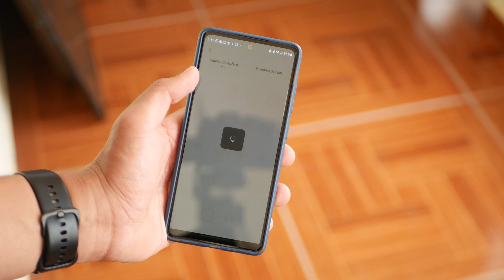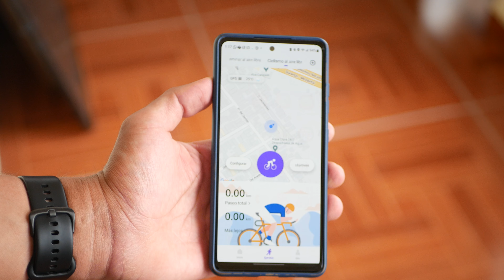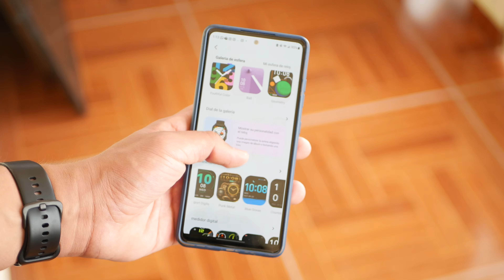FILWANS GTS - El Smartwatch COMPLETO y ACCESIBLE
En esta ocasión, nos mandaron un smartwatch de la marca Filwans, en concreto el Filwans GTS, una opción acccesible de reloj inteligente con muchas funciones interesantes, un diseño de calidad y a menos del 10% del precio de un Apple Watch Ultra.